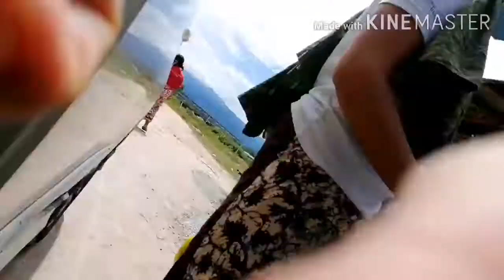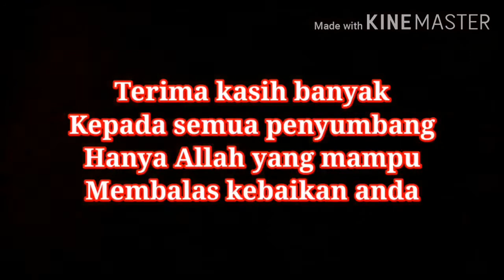Kongsi Rezeki Dengan Saudara Kita WNI di Rasa.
Kali ini kami team Shaklee G7 dan juga sahabat se Indonesia bersama-sama membantu saudara seagama kita Pekerja warga Indonesia di area Rasa yang terputus bekalan makanan di masa pandemik ini kerana sudah lama tidak bekerja kerana PKP (Perintah Kawalan Pergerakan).

Sama-sama kita ringankan beban saudara kita. Ringan sama di jinjing berat sama dipikul. Terima kasih semua team G7, Assyifa Team, dan para penyumbang sahabat Indonesia dan juga yang lainnya yang sama turut membantu yang tak boleh disebutkan namanya satu persatu.

Hanya Allah yang mampu membalas jasa anda. Moga diberikan kesihatan dan kebahagiaan sentiasa. Aamiin ya Allah.